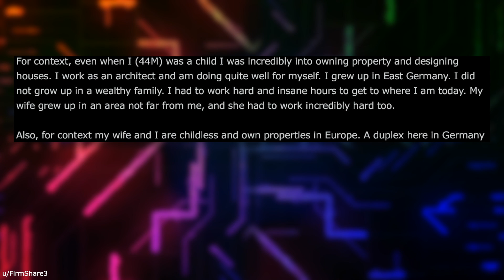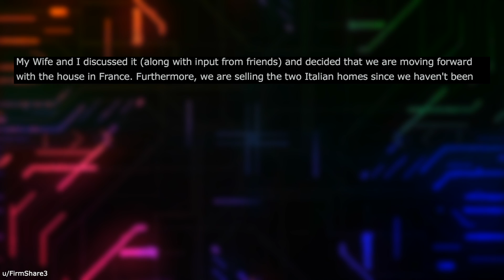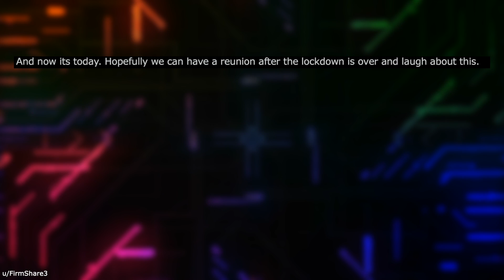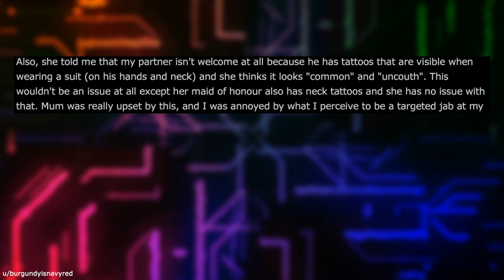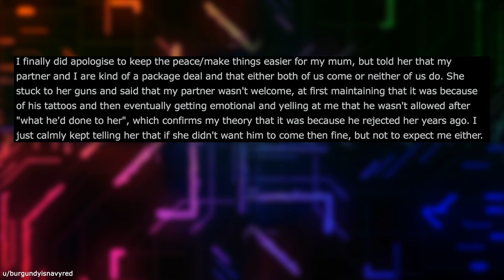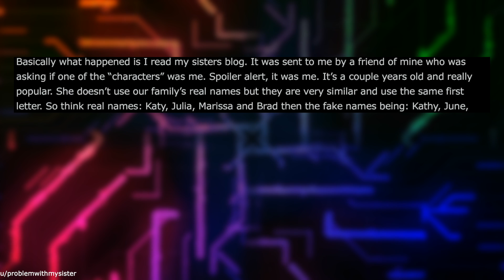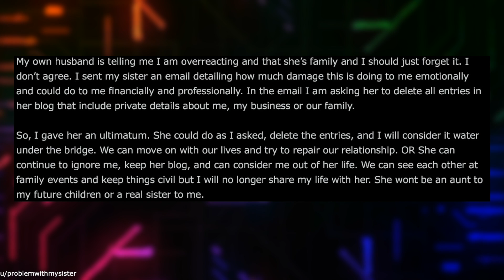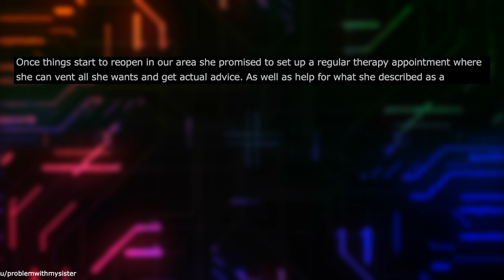r/AITA For Ruining My Entitled Sister's Wedding By Not Going?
Reddit Relationship Stories - NEW PODCAST LOCATION r/AITA - OP thinks "I Ruined My Sister's Wedding" because my boyfriend was not allowed to come with me.